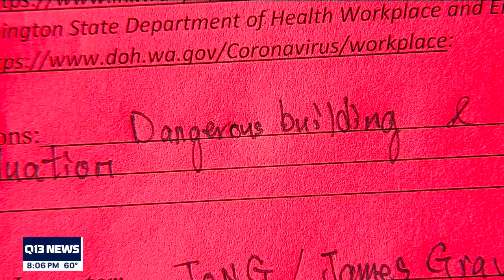2 workers hurt when crane collapses onto house in Issaquah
Two workers were hurt Tuesday morning when a crane collapsed onto a home in Western Washington.